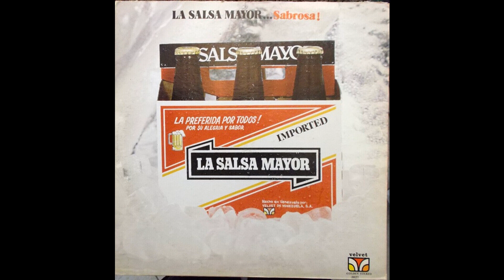La Salsa Mayor - Yo Soy Un Barco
Orquesta La Salsa Mayor (1981, Vinyl) Sabrosa

Bajo – Argenis Carmona
Bongos – Miguel Pacheco
Congas – Felipe Blanco
Dirección Musical, Timbales, Coro, Percussion – Alfredo Padilla
Piano – Mauricio Silva, Samuel Del Real
Trombón Y Flauta – Jose A. Rada
Trombón, Copista – Jose "Pipo" Perez
Trombone, Violin – William Puchi
Trompeta – Carlos Blanco
Trompeta, Flugelhorn – Elías Guerra, Henry Camba
Cantan – Freddy Nieto, Rodrigo Mendoza